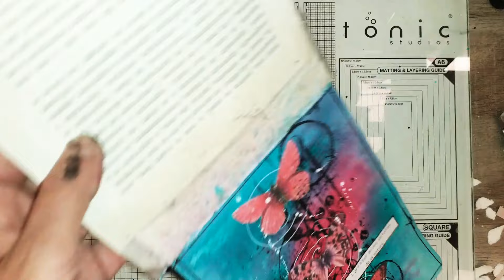ART JOURNAL ( spécial débutants #2 ) SANS TAMPONS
Coucou tout le monde, voici la deuxième page de art journal spécial débutants mais sans aucun tampon 😉😉😉😉😉